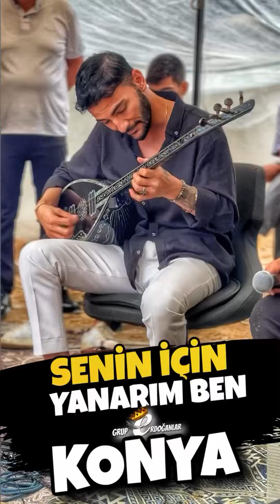SENİN İÇİN YANARIM BEN DUYGULU TÜRKÜ